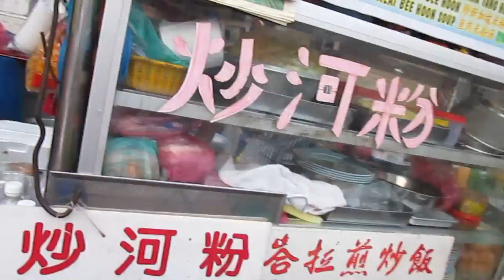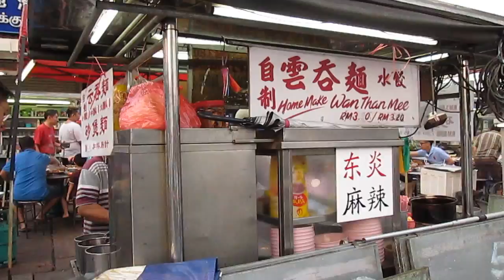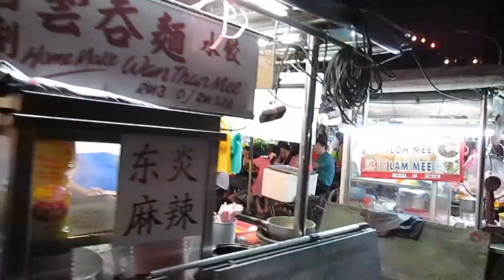Lok Lok, Pulau Tikus, Compilation Video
Lok-lok (Chinese: 乐乐) is a variant of the steamboat/hotpot meal, except that the food served is skewered and the skewered food is dipped into a hot boiling pot of water to be cooked. This is then dipped into a variety of sauces provided for you. A wide selection of food is served, ranging from seafood and meats to vegetables. The food is eaten off the skewer.

Lok Lok, Pulau Tikus

Pulau Tikus Market
Jalan Pasar,
10350 George Town,
Pulau Pinang